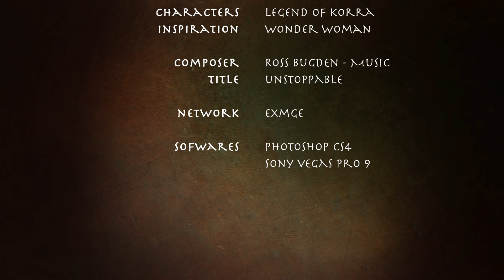WONDER KORRA - FM Motion Art [Legend of Korra | Wonder Woman]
Wonder Korra defeats Amon in the fighting style of Wonder Woman!

I got inspired by the beginning scene of the final Wonder Woman trailer:

Bored? Check these links out:
►Facebook Fanpage: